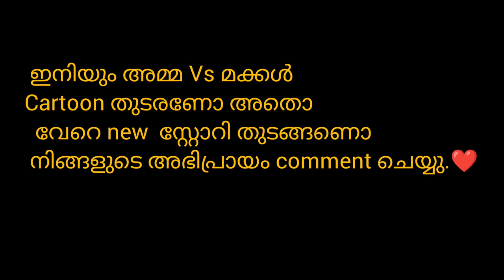അമ്മ Vs മക്കൾ 😅 | Part 297 | Malayalam Funny Videos 😂